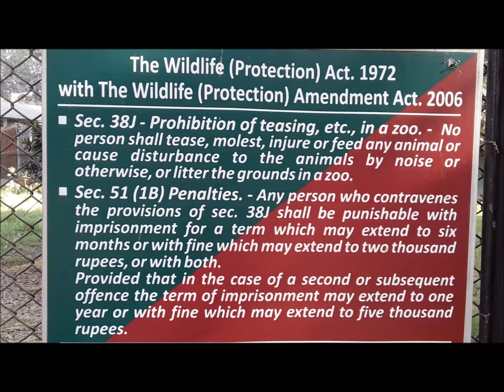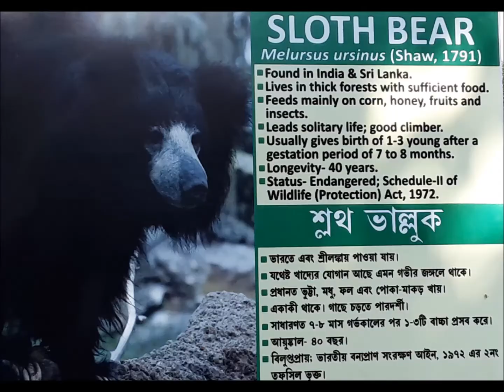Animals at Alipore Zoo, Kolkata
Animals at  Alipore Zoo, Kolkata (Part-1)